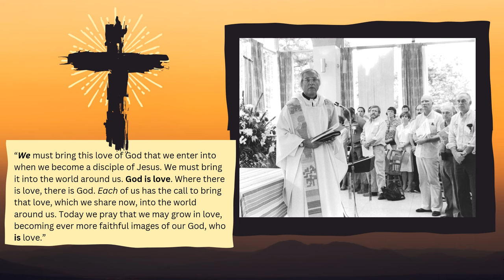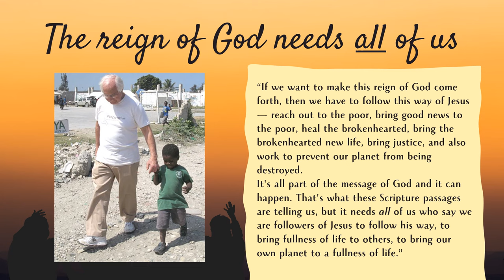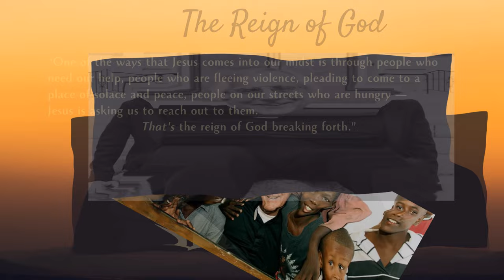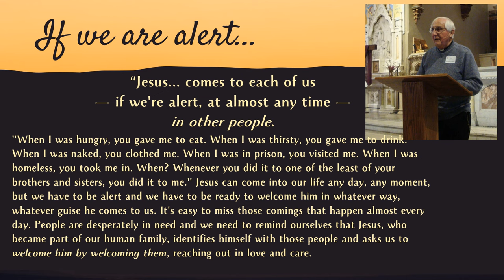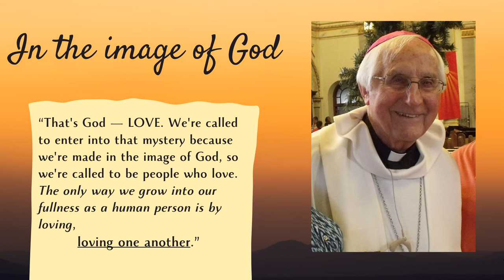Bishop Tom Gumbleton - In his own words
It is with a heavy heart, and yet one filled with the appreciation of having known him, that we share the news that Bishop Thomas Gumbleton passed away today: April 4, 2024. Please hold his family, his community, and his friends in your thoughts. We will all miss him deeply, but recognize that he will never be further than a whisper away...the whisper of "Peace". He lived a life marked with dignity, compassion, courage, the pursuit of justice, and the passion of following in the steps of the nonviolent Jesus. And all of this done within God's ever-permeating love. For Tom, God and Love were synonymous, and we take that lesson to heart: "That's God — Love! We're called to enter into that mystery because we're made in the image of God, so we're called to be people who love. The only way we grow into our fullness as a human person is by loving. Loving one another." Thank you, Tom, for your courage, determination, steadfast faith, and and unyielding commitment to seeing God in everyone...And for pointing out the way for us so very clearly. 🕊️